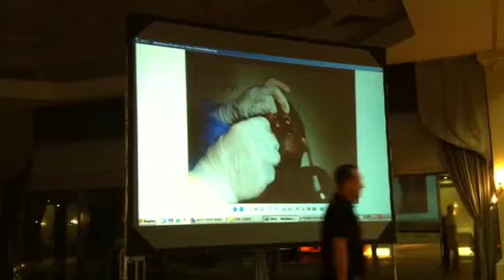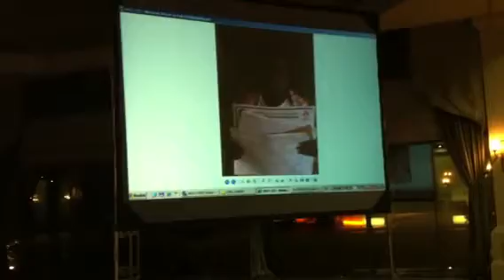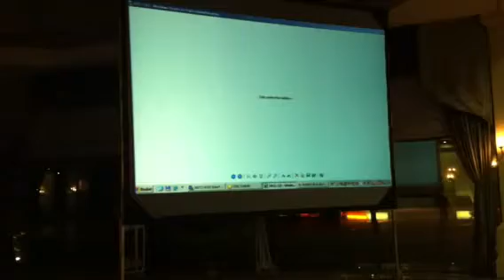Gonulluler Nijer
Nijer'deki dram